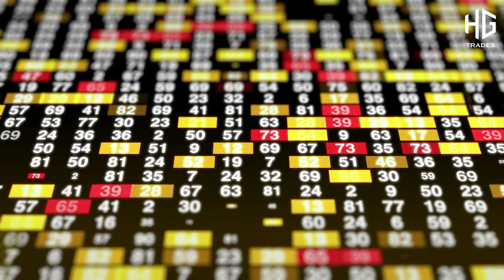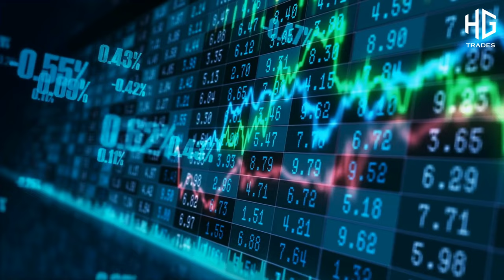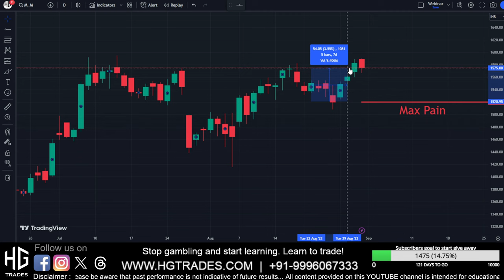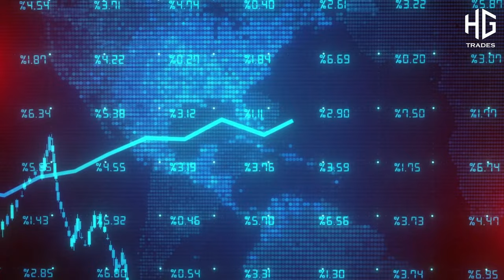Max Pain in Options Trading! Does it really work? | H G Trades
Welcome to H G Trades! In this video, we delve into the intriguing concept of "Max Pain" in options trading and ask the question that's been on many traders' minds – does it actually work, or is it just another trading myth? Join me as we unravel the truth behind this theory and explore its implications in the world of finance.

"Max Pain" theory suggests that market makers and institutional players manipulate stock prices to cause the greatest financial "pain" to option buyers. But is this manipulation real, or is it a product of market dynamics that are far more intricate? We'll critically analyze this theory, taking into account the complexities of the market, the accessibility of information, and regulatory oversight.

Through two real-world examples – Nifty and Mahindra and Mahindra – we'll examine how stock prices interact with the supposed "Max Pain" point. Did Nifty really close near its Max Pain, and why did Mahindra and Mahindra deviate significantly? We'll dissect these scenarios to shed light on the reality behind this trading theory.

As we explore the nuances of Max Pain, remember that successful trading requires a holistic understanding of market dynamics. While intriguing, Max Pain might not be the sole determinant of stock price movements. Be sure to like this video if you find our discussion insightful, subscribe to our channel for more engaging content, and hit the notification bell so you never miss an exploration into the fascinating world of finance.

Thank you for joining us today at H G Trades. Now, let's dive into the complexities of Max Pain in options trading!

Here are the timestamps of different topics discussed in the video -

00:00 Introduction
00:12 Theory of Max Pain in options trading
00:36 Why option buyers lose money?
00:55 Does Max Pain really work in options trading?
01:10 Examples to understand relation of max pain with expiry price
02:44 Critical analysis of Max Pain in options trading
03:07 Conclusion

Best budget PC (future proof) for trading:-

Keyboard/Mouse desk pad